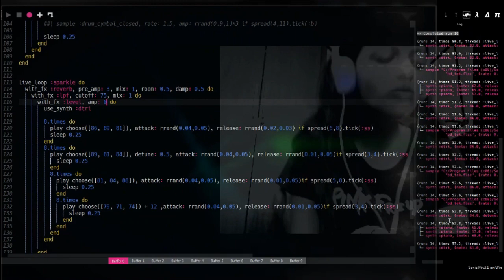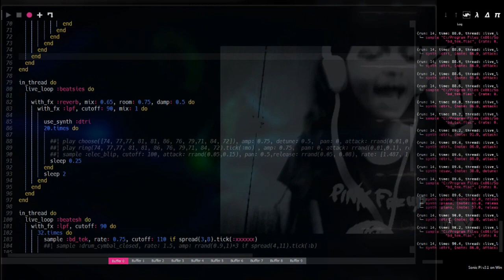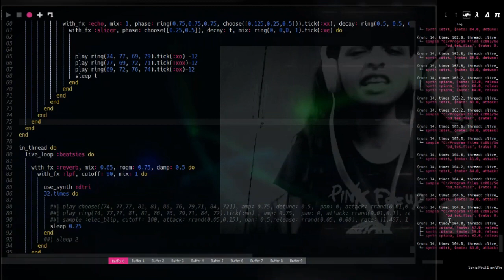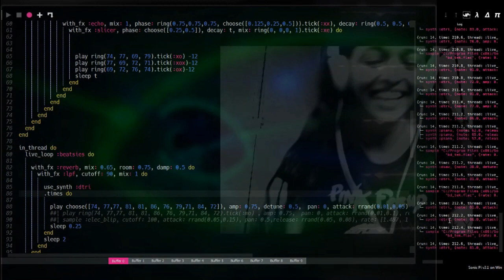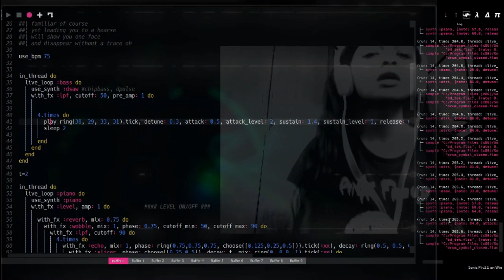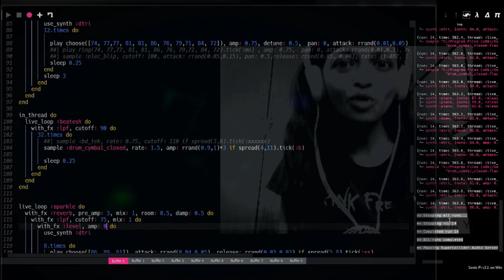Live Coding: One Take in Sonic Pi - Episode 1 -- "Accio"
This video features a one-take live version of the original, "Accio." Coded in Sonic Pi, it is the first in a series happening this month! :)

It's one take because I'll go crazy with many options (constraints are my homeboys). So, please let me know how I can make these better as I iterate and create. All about dat journey life, nah mean.

This track is near and dear to my heart because it's inspired by three loves of mine: Sonic Pi (my superpower), Harry Potter (my bible equivalent) and a third wonderful soul *easter egg alert*

Accio, Firebolt!
What's your superpower?
Broomsticks, not stones.
You're not alone
Accio, Firebolt!
What's your secret weapon?
Nothing unknown..
Just a willingness to grow
Accio, accio..

Maddened by Madeye; a friendly face at first
Gillyweed for the gullible.
Breathe underwater; until it hurts.
Familiar; of course
And leading you to a hearse ;)
Shows you one face and disappears without a trace

~Software Used~
- Sonic Pi for audio production
- Plane9 for audio responsive visualizations
- OBS Studio to combine outputs from Sonic Pi, plane9 and internal webcam
- Voiceover app for Android to record vocals
- OpenShot Video Editor to edit video

~ Hardware ~
- Essentially whatever I can get my hands on.. in this case, a laptop with 8GB RAM, the inbuilt webcam (no internal microphone) and a Nexus 5 device for audio recording.